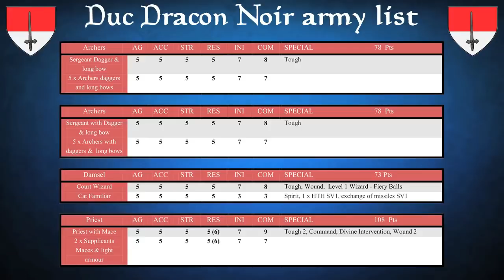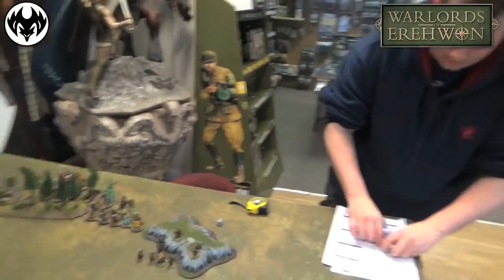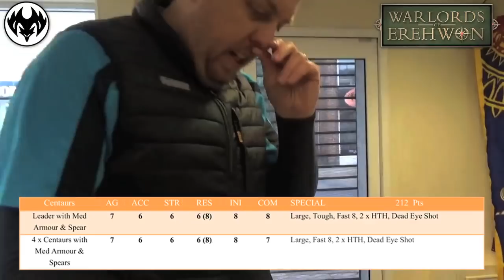Warlords of Erehwon by Black Dragon Miniatures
Midlands No 1 Gaming Venue present a Battle Report Demoing the new game by Rick Priestley and Warlord Games